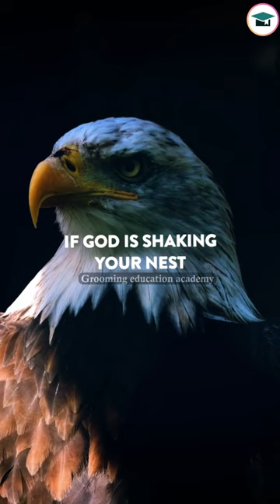Making Your Dreams a Reality!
In moments of struggle and uncertainty, it's easy to feel shaken and unsure of our path. But what if we viewed these challenges as opportunities for growth and transformation? This motivational video explores the idea that when life shakes us from our comfort zones, it's not to break us down, but to build us up. Just like a bird's nest is shaken before it learns to fly, God shakes us to awaken our potential and prepare us for greater heights.

Through inspiring anecdotes and uplifting messages, this video reminds us to embrace adversity as a stepping stone to success and fulfillment. Get ready to spread your wings and soar, for with every shake, God is preparing you to fly higher than you ever imagined!

𝐉𝐨𝐢𝐧 𝐨𝐮𝐫 𝐭𝐞𝐥𝐞𝐠𝐫𝐚𝐦 𝐜𝐡𝐚𝐧𝐧𝐞𝐥 𝐟𝐨𝐫 𝐝𝐚𝐢𝐥𝐲 𝐮𝐩𝐝𝐚𝐭𝐞𝐬: CBSE Class 12 Grooming Education